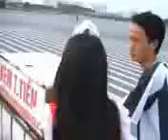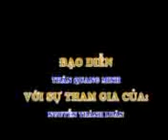Co be mua dong HV Báo chí - Tuyên truyền AJC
Bài hát cô bé mùa đông với sự thể hiện của Nhóm Rừng Chuối - HV Báo chí - Tuyên truyền
Mình chỉ nhớ mặt được mỗi anh Luân lớp Kinh tế 24